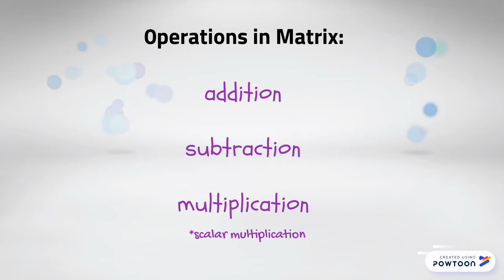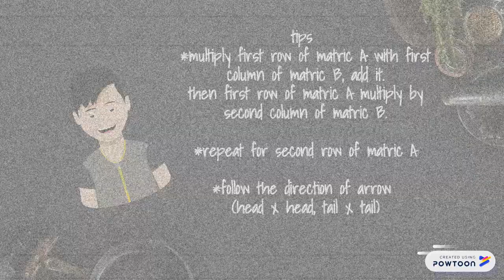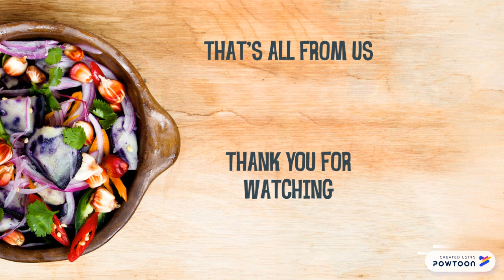Matrix Operation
Program : BBARMT
Tajuk : Matrix Operation
Nama kumpulan : F4

Nama Ahli :
1. Norhafizza bt Mohd Nazar
2. Nor Fatin bt Khalid
3. Nurul Syafiqah bt Azman
4. Balqis bt Effendi